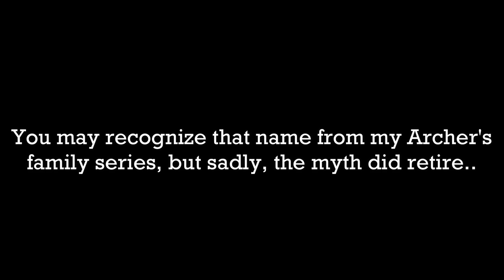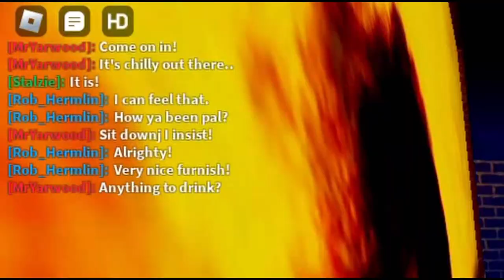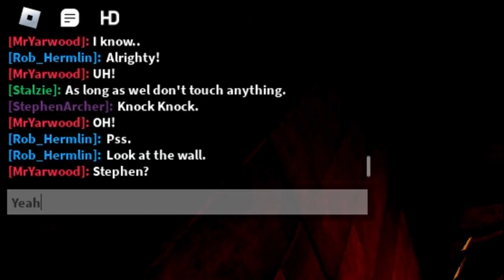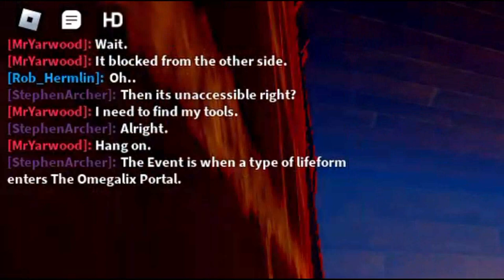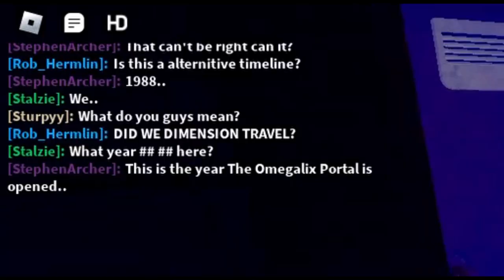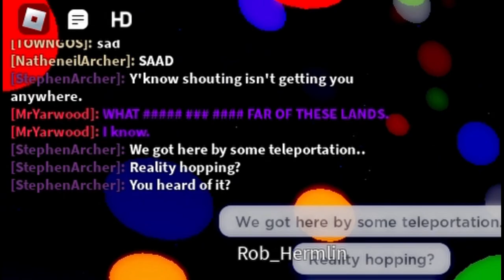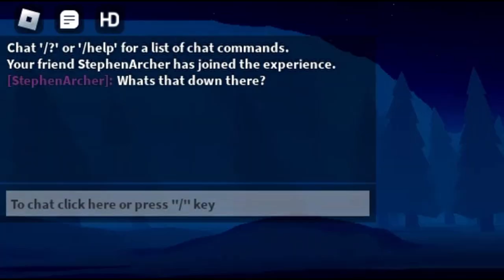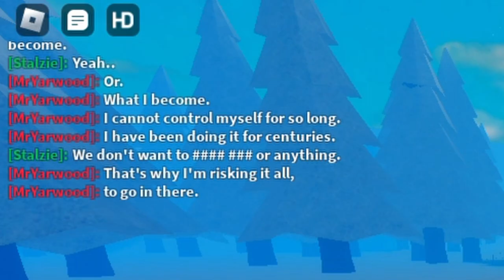We travelled through different dimensions..?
.･ﾟ☆✶⇣Open me⇣☆✶ﾟ･.

Check out Rob's myth too!

In this video I am back meeting up with MrYarwood and I was joined by Rob_Hermlin as well for the second time!